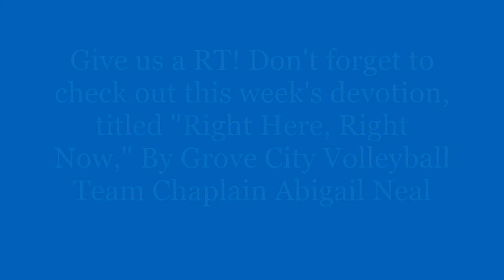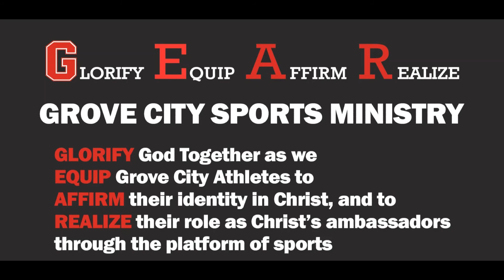GEAR Holy Week Tuesday